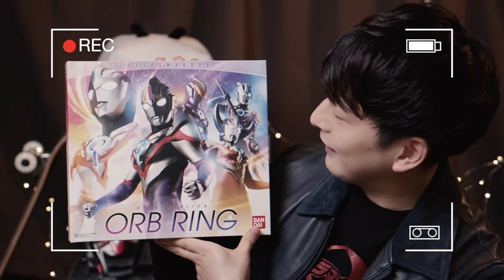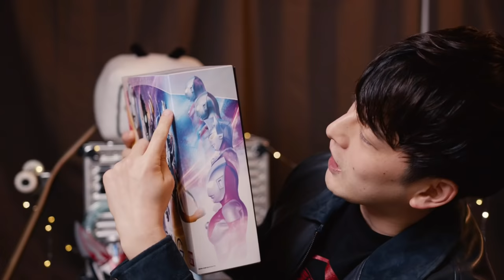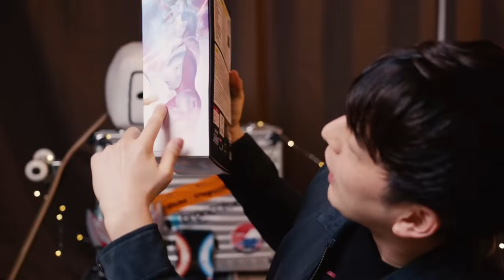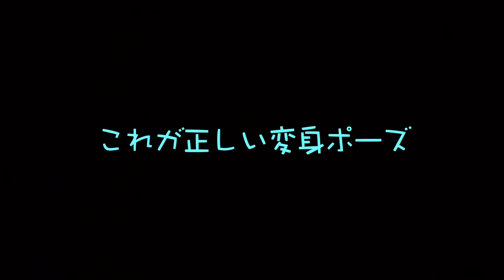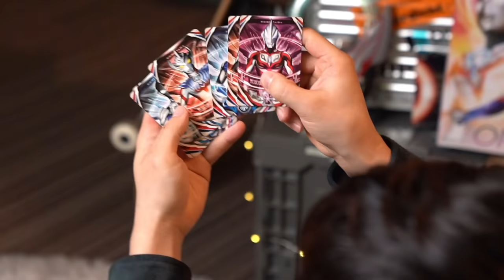【本人開封】一番新しいオーブリングを楽しんでみた【久々のクレナイガイ】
６年ぶりに自分のオーブリングを触ってみました。
懐かしい気持ちで胸いっぱいです。
観てるみなさんもオーブリングを愛してくれてありがとう。

本视频未经允许禁止转载和剪辑上传其他视频网站。如发现非法利用本视频获取收益，将采取法律手段。

This video is not allowed to be reproduced, edited and uploaded to other video websites without permission. In case of illegal use of this video for profit, legal means will be taken.